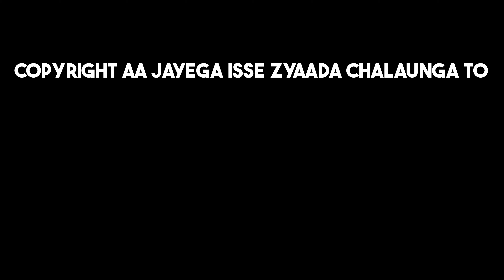Better Than JBL Under 2000 Rupees 🔊🔥: Portronics Sound Drum P 20w.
Dive into the immersive world of budget-friendly audio excellence with our in-depth review of the Portronics Sound Drum P Speaker. This is one of the best speaker under Rs 2000. Also The sound quality of this speaker is very good which you can see in the video.

Other accessories -
Headphones -
Cosmic Byte Equinox Phobos 7.1

Cooling Pad -
ZINQ Cooling Pad

Gaming Controller -
Cosmic byte ARES

Gaming Mouse -
Offbeat Ripjaw Gaming Mouse
Red gear A15 Gaming Mouse
Logitech G102
Razer DeathAdder Essential

Portonics sound drum P 20w
Portronics bluetooth speaker
Portronics sound drum P 20 watt
bluetooth speaker under 2000
Portronics SoundDrum
Portronics Sound Drum P
Portronics Sound Drum
Best bluetooth speaker
20w
20 w
bluetooth speaker
speaker,speakers
bluetooth speakers
under 2000
wireless speaker
wireless speakers
portable speaker
portable speakers
best speaker
best bluetooth speaker
sound test
best bluetooth speakers
soundrum